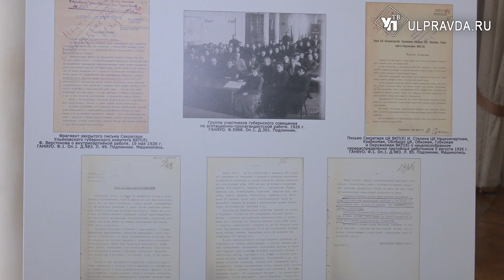Слово о Карамзине. В Ульяновской области проводят декаду Отечественной истории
С 1 по 12 декабря в Ульяновской области традиционно проходит ежегодная Декада Отечественной истории. Она включает в себя большую программу мероприятий, нацеленных на изучение и популяризацию отечественной истории и её выдающихся представителей.